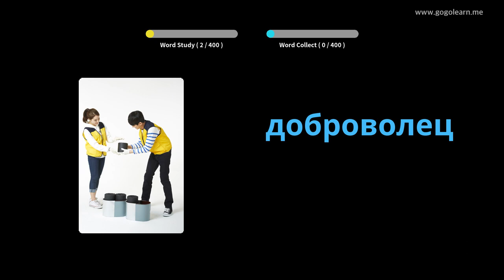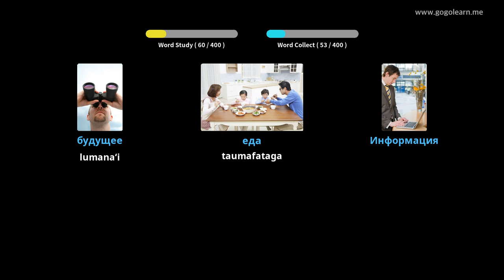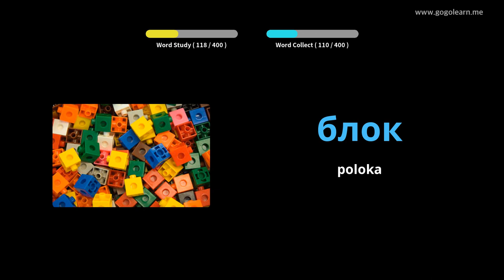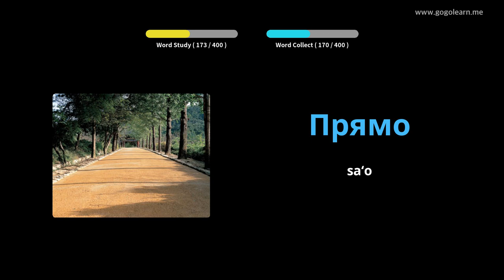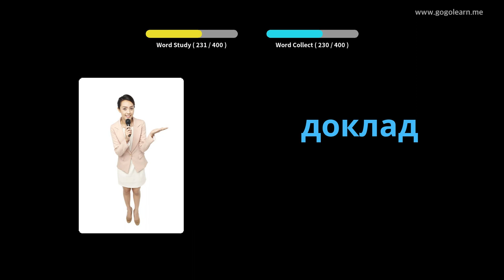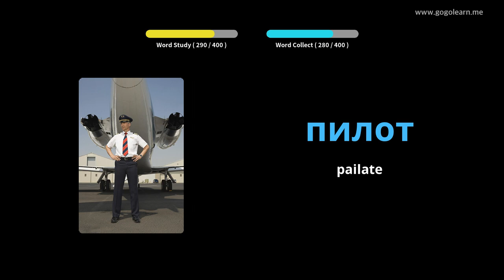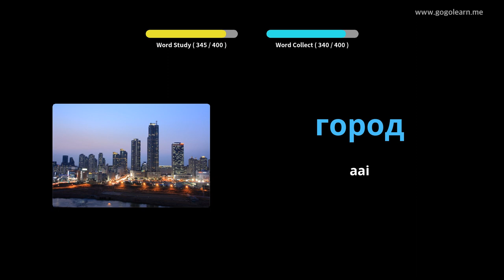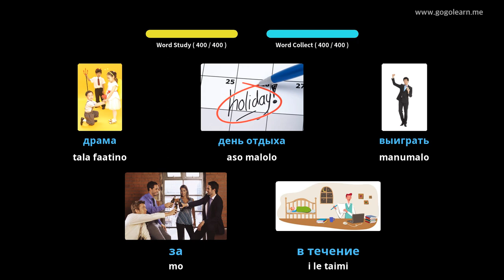Russian Vocabulary Secondary School 1 | Golearn